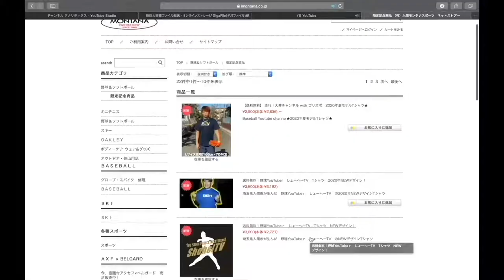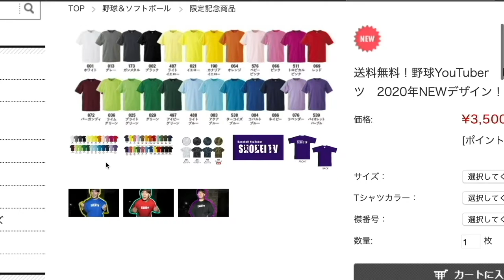【限定バッテ】ZETTオールスターモデルのバッティンググローブ！7色のカラーリングがかっこよすぎる！！